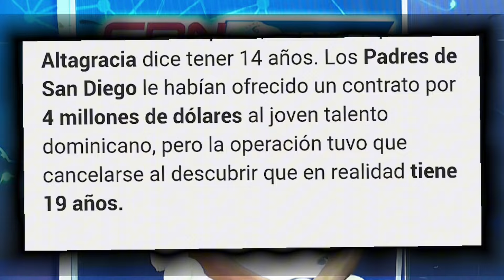Iba a Recibir 4 Millones Con SAN DIEGO Pero Falsificó Su EDAD 😱 Tenía 19 años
Prospecto Dominicano Cesar Altagracia Quien iba a Firmar un contrato por 4 millones de dólares Con los Padres de San diego Falsificó Su edad, Para todos el Prospecto tenía 14 años pero en una investigación por la MLB resultó que César Altagracia tiene 19 años de edad.

0:07 Intro
0:31 Investigacion mlb
0:32 Considerado mejor prospecto
0:46 No tenia 14 anos, tenia 19
0:53 Los desafios y corrupcion en las firmas internacionles
1:01 La necesidad en familia, scout y representantes de los atletas
1:27 Pantalla final